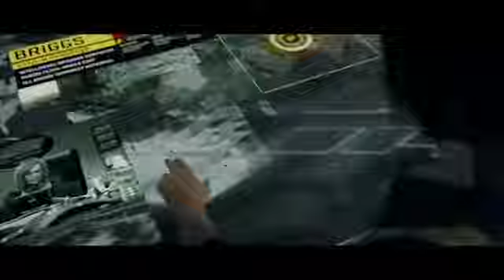Splinter Cell Blacklist World Premiere Trailer UK